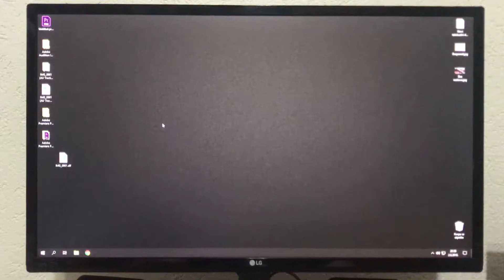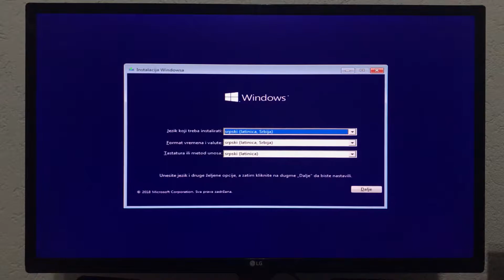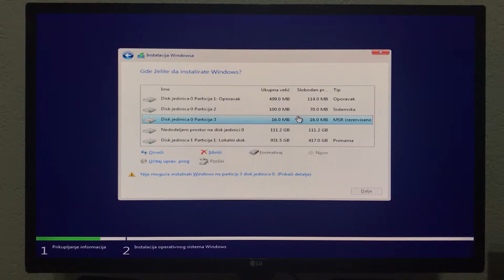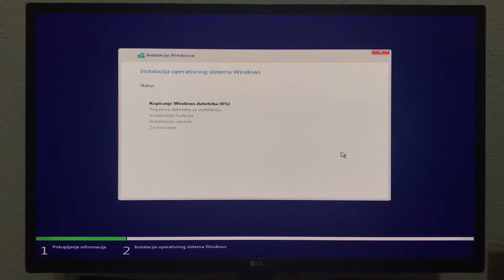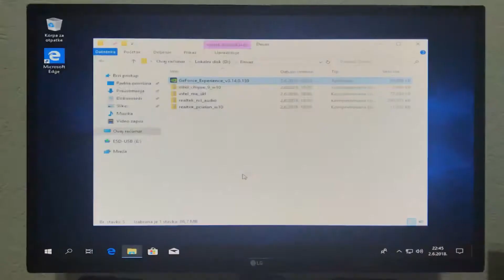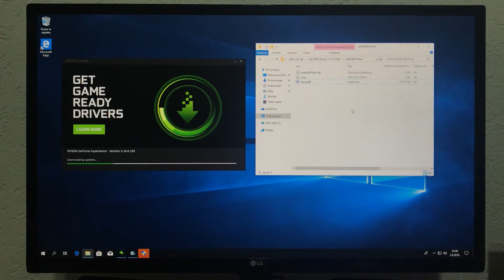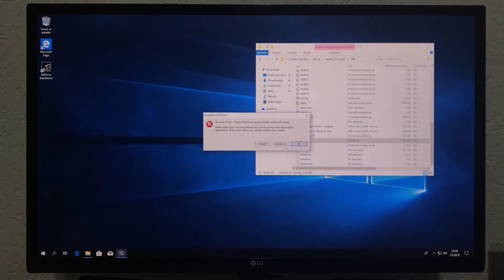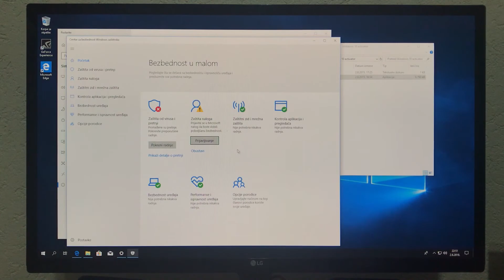Install Windows 10 Pro + Drivers DETALJNO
Ako vam se svideo klip obavezno ga lajkujte,podelite i prijavite se, puno bi nam znacilo, hvala !

Vindous 10 je operativni sistem za lične računare, razvijen i objavljen od strane Majkrosofta, kao deo Vindous NT porodice operativnih sistema. Objavljen je 29. jula 2015. On je prva verzija Vindousa koja prima stalna ažuriranja funkcija. Uređaji u enterprise okruženju mogu da primaju ta ažuriranja sporijim tempom, ili koristiti dugoročne prekretnice podrške koji primaju samo kritična ažuriranja, kao što si bezbednosne zakrpe, tokom njihovog desetogodišnjeg životnog veka produžene podrške